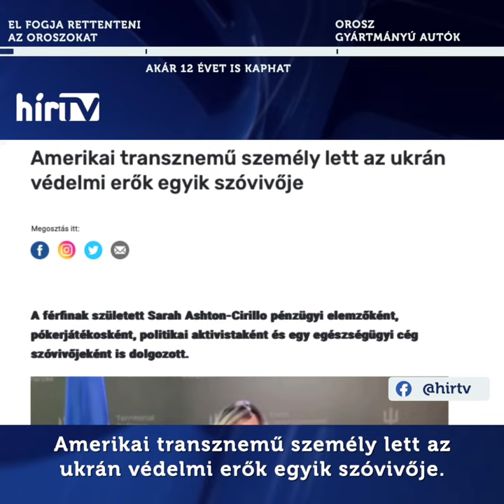Hírek 1 percben - HÍR TV